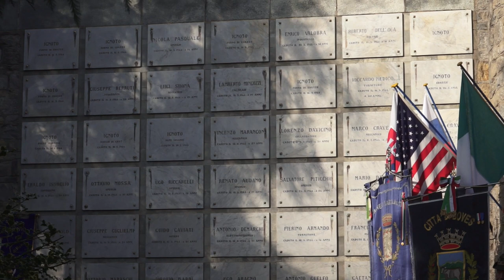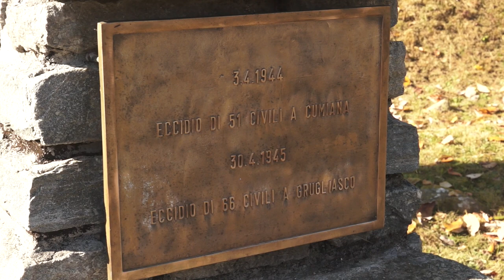Il presidente Mattarella a Coazze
In occasione del 70° anniversario della costruzione dell'ossario partigiano di Forno di Coazze il presidente Mattarella, accompagnato dal sindaco Piero Fassino, ha partecipato alla commemorazione dei caduti della Resistenza.